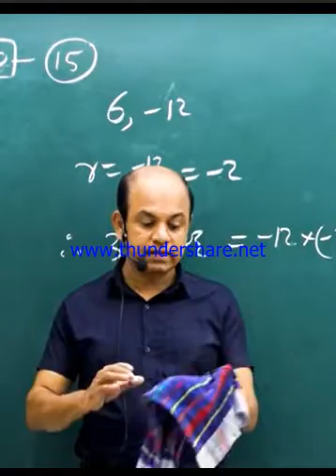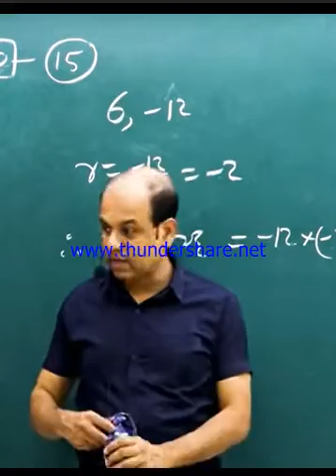Ajantha Dissanayake how work now